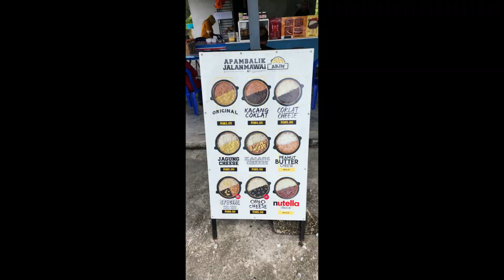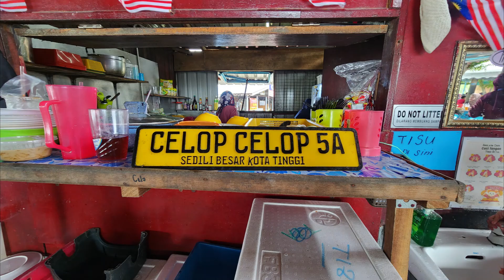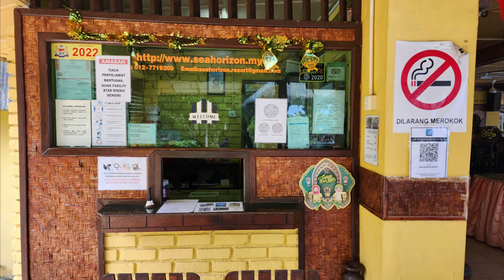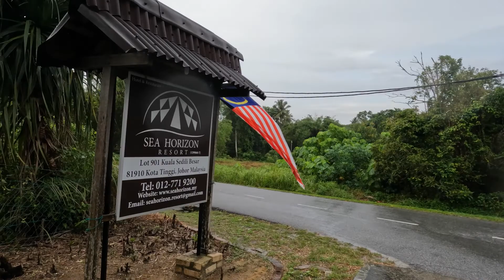A WEEKEND ESCAPE TO SEA HORIZON RESORT KOTA TINGGI FROM SINGAPORE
Had A Weekend Escape With Wifey To Sea Horizon Resort 旭日の海

Booked A Lovely Seaview Suit For 2 Days 1 Night.

Unfortunately Wanted To Book Glamping Suite But Usually Weekend Slots Booked. Must Try To Book Few Months In Advance 🤣.  Only 2 Glamping Suites Here.

Sea Horizon Resort (formerly Tanjung Sutera Resort)

Places We Rode For Makan.

Nasi Briyani Gam Pak Mat